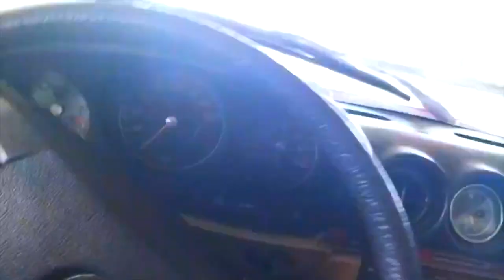**สวัสดีปีกระต่าย2566 : จอห์น & อ้น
นักจัดรายการคลื่นความคิด F.M.96.5
รายการ MJ Saturday Special